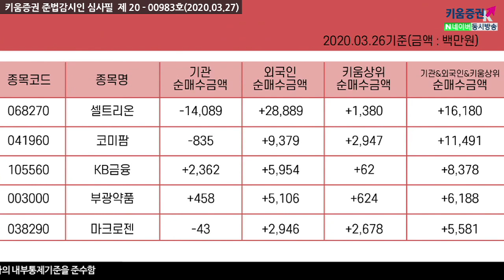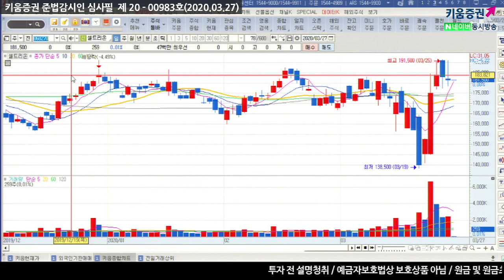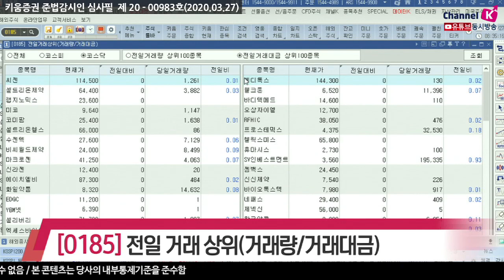[주식투자][종목점검] 전일특징주 /장전체크!! 전일의 외국인&기관 매매상위종목 (20.03.27)​